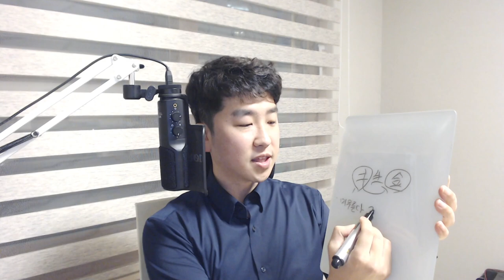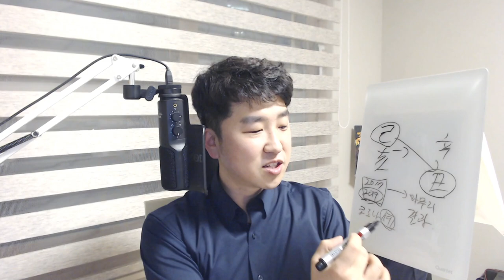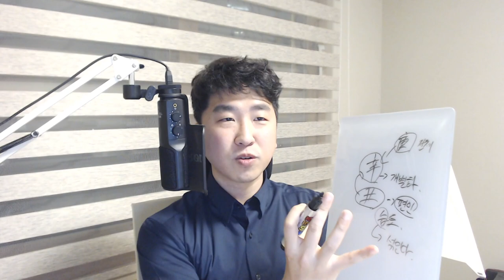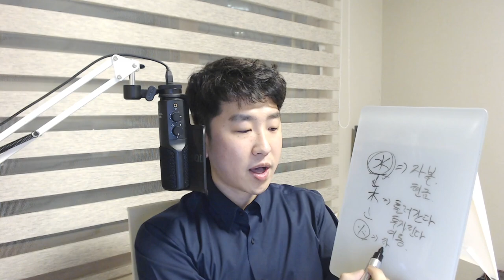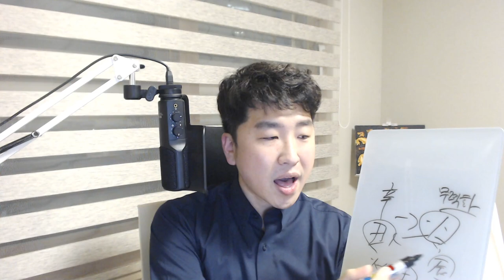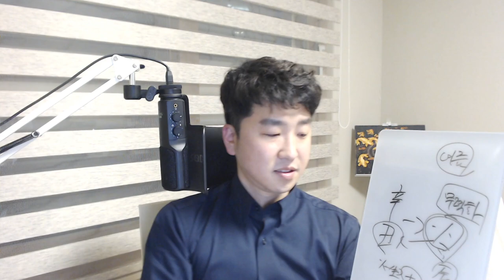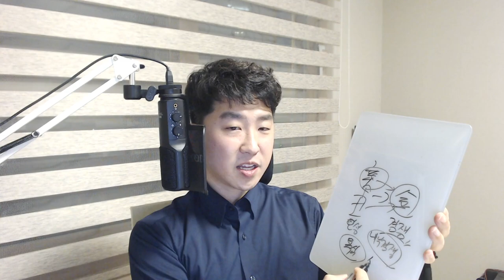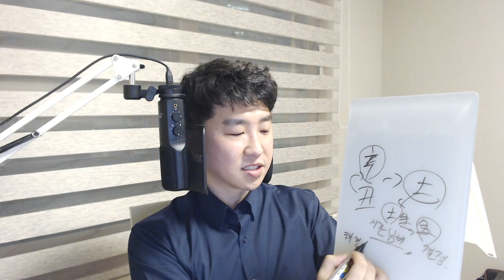신축년(辛丑年) 운세 - 개요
2021년 운의 흐름을 간단하게 오행으로 해석해 보았습니다.
일주별 해석은 다음시간부터 진행됩니다.